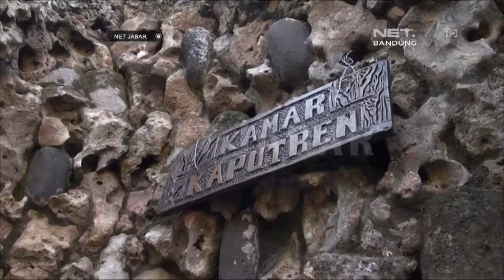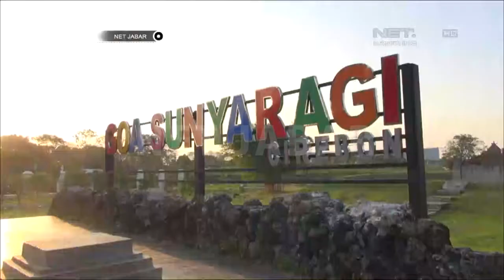NET JABAR - OBJEK WISATA GOA SUNYARAGI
MENIKMATI PENINGGALAN SEJARAH, TENTU MENJADI ALTERNATIF MENGISI LIBUR AKHIR PEKAN. DI KOTA CIREBON, SALAH SATU WISATA SEJARAH YANG WAJIB DIKUNJUNGI  ADALAH GOA SUNYARAGI. GOA YANG DIBANGUN PADA ABAD 17 INI, MENJADI DESTINASI WISATA SEJARAH YANG UNIK DAN MENARIK.
LIVE Streaming :
Youtobe.com/netbirojawabarat/live

Youtobe.com/netbirojawabarat